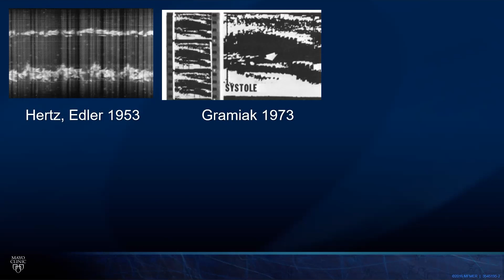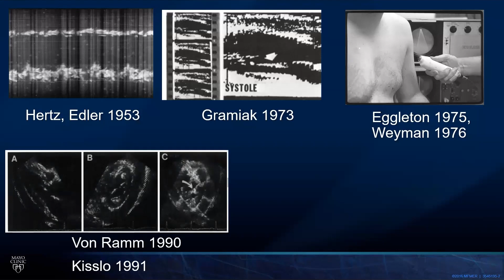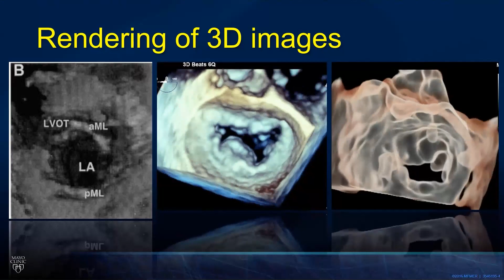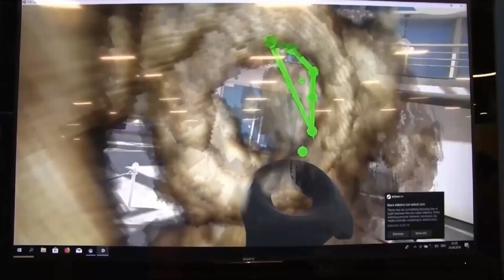Embracing 3D - The Fight with Tradition in Medicine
Joining us today to discuss embracing 3D imaging is Sorin V. Pislaru, M.D., Ph.D., professor of medicine, echocardiographer, and chair of the division of structural heart disease at Mayo Clinic in Rochester, Minnesota. Tune in to learn more about the 3D imaging and it’s pertinence to the management of patients today in guiding procedures and making diagnoses.

Specific topics discussed:
• We live in a 3D world that is in constant motion.
• Why are not all our imaging tools 3D?
• One would imagine technological breakthroughs are rapidly incorporated into medical practice. Is
   that a fact?

We have now 3D imaging, but most measurements are performed in 2D space in both cross-sectional imaging and in echocardiography. Why so? Another example of resistance to progress?
What is the future for 3D imaging?